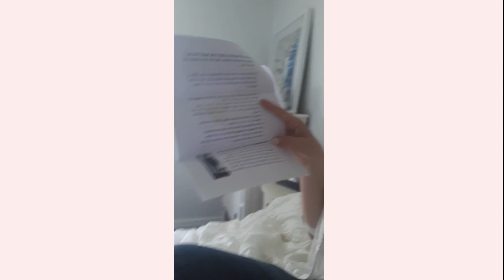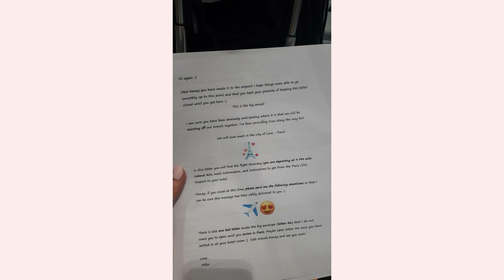UNREAL Surprise PARIS Proposal | Surprise Destination Trip & Proposal | SHORTENED VERSION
* This video is a SHORTENED VERSION of the original.
* For MORE details → you can find the FULL VERSION on my channel.

I come home to an EMPTY house, no boyfriend, no dog - just a SERIES OF LETTERS that take me across the ocean to ANOTHER COUNTRY... 4 days later... to this moment.

Hi everyone!

I am sharing my personal Engagement Story and ALL of the details of how my boyfriend proposed to me in a surprise destination. This was the BEST moment of my life and I hope you enjoy reliving it with me as I tell the story and include photos & video footage as everything unfolded!

Andreja

Camera and Mic Equipment I use
Canon M50:
Amazon USA
Amazon Canada

Rode VideoMic Pro+:
Amazon USA
Amazon Canada